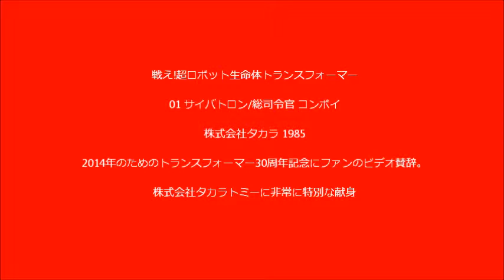サイバトロン総司令官 コンボイ